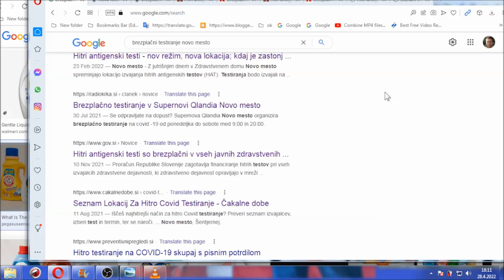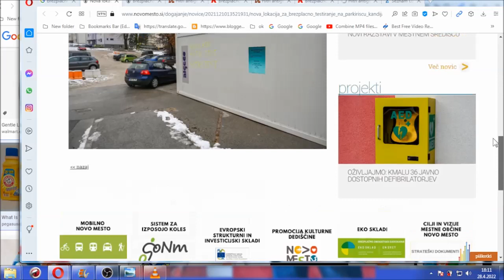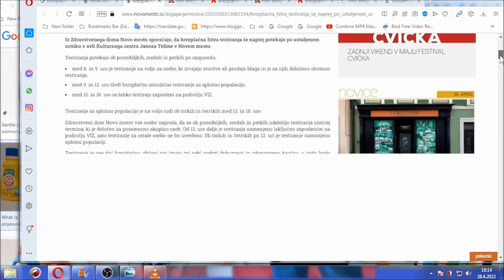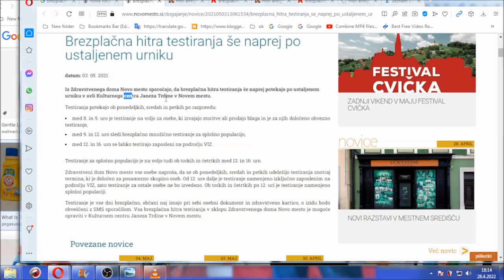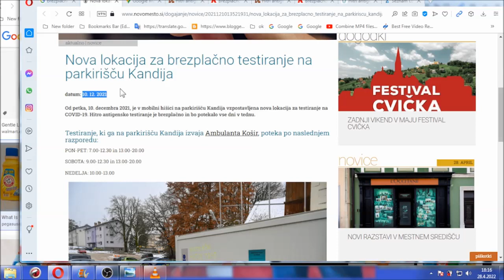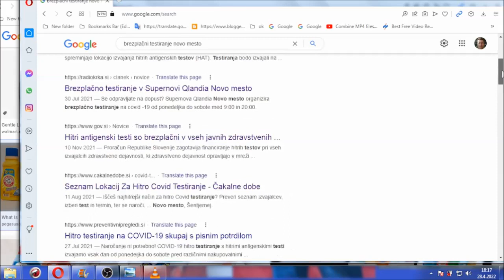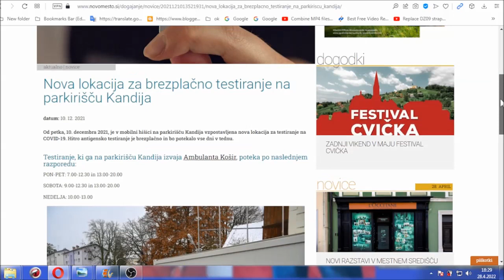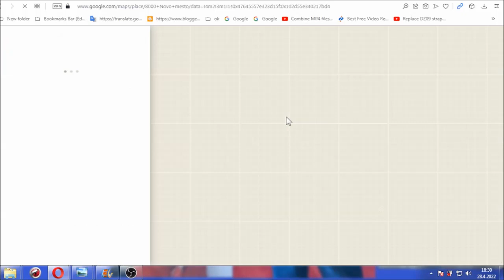About COVID19 passes for purposes of fathers visitations in hospital due to stroke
BRITISH SPONSOR CRIME AGAINST ME: According to psychiatrist Kapš, Major of Novo mesto city, director of Novo mesto police, Borur Pahor/Kučan, and few other individuals insisted me on my obtaining FUTURE COVID19 CLEARANCE FOR VISITATIONS OF FATHER despite government website claims on how one is free and my being directed to by hospital to mentioned Kandija location in city of Novo mesto

HOW MONEY FROM CAR SOLD TO ME WILL BE REFUNDED FOR PURPOSES OF PAYING WHAT OTHERWISE WAS ADVERTISED AS FREE COVID 19 TESTING - POLICE VETERAN WOMAN WHO SOLD ME LEMON CAR AND WAS INVOLVED IN CRIME SINCE 1995 WOULD RETURN ME MONEY SPENT ON CAR PURCHASE ACCORDING TO MK ULTRA SCENARIO(she will also go to jail), BUT MONEY AS STATED IN TITLED WOULD BE SPENT ON COVID19 PASSES FOR VISITATIONS OF FATHER IN HOSPITAL. THIS IS WHAT THEY BRAINWASHED ME WITH UNDER MK ULTRA DURING WHICH EVEN CHINESE(BOUGHT BY BRITISH LIKE BANANAS IN SUPERMARKET) WERE USED TO INSIST HOW I HAVE TO VISIT FATHER LALALA.